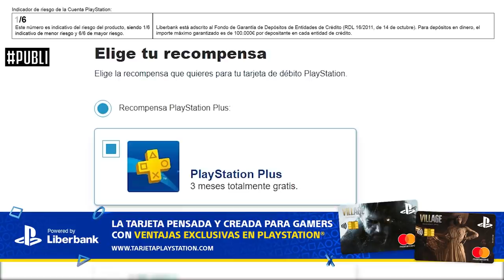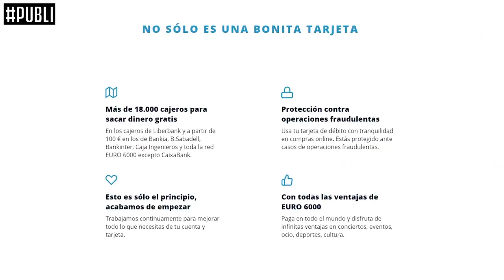INTENTANDO MATAR con TRAMPAS de FROST en RAINBOW SIX SIEGE 🤣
¡12 meses de PS Plus + 20€ de crédito PSN + 25 PSN al elegir los diseños de RE Village! Contrata online la cuenta y Tarjeta de débito PlayStation®️ entre el 22 de junio y el 2 de agosto de 2021 para conseguirlo en el siguiente